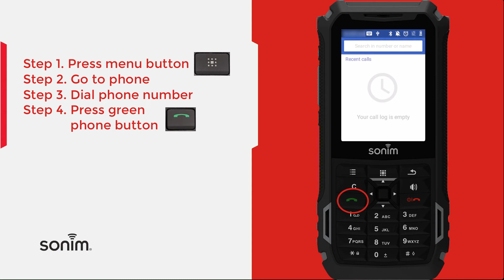Sonim XP5s - Make a call